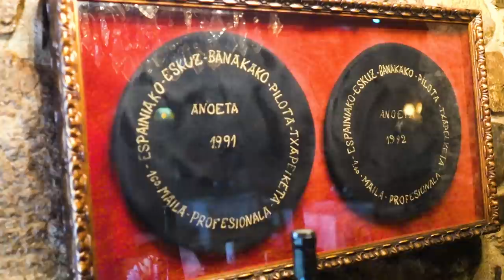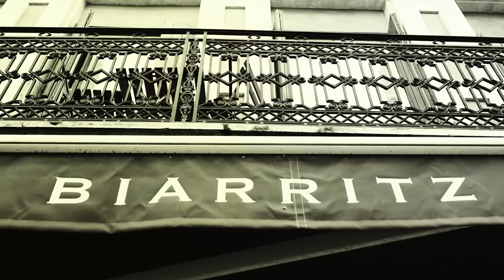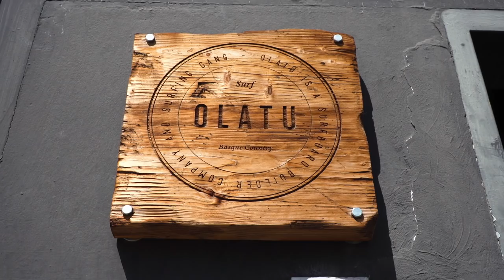How Natxo Got His Famous Black Stripes | Made In: The Basque Country Ep2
In Episode 2 of Made In: The Basque Country, Natxo Gonzalez looses a hard fought Pelota match against his friend Aritz Aranburu, pays a visit to San Sebastian and the Pukas Surf factory, then takes us inside one of the best-ever days at the big wave, Roka Puta. Episode 3 drops April 2. Enjoy!

CAN'T WAIT FOR THE FINAL EPISODE? Watch the entire series right now on Red Bull TV: